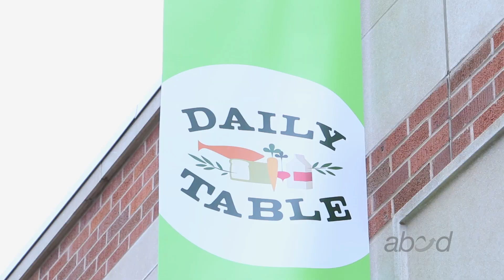SummerWorks is a Great Opportunity for Boston Youth to Work and Have Fun this Summer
Paid summer jobs are available for Boston youth through ABCD's SummerWorks program. Boston residents ages 14-21 who are income-eligible are encouraged to participate. SummerWorks participants get to choose from a variety of worksites in their community for their summer job, including youth centers, non-profits and more. In addition to a paid summer job, participants get to work alongside their peers and learn valuable job-readiness skills through SummerWorks workshops.

For 60 years ABCD has provided basic services and innovative programs that help empower individuals, families, and communities in Boston to overcome poverty, live with dignity, and achieve their full potential. Learn more about ABCD programs and services, how to volunteer, and how to donate